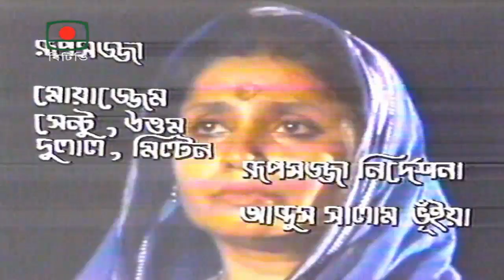সংশপ্তক - পর্ব ১১। ধারাবাহিক নাটক। খলিল, হুমায়ূন ফরীদি, সুবর্ণা মুস্তাফা | Songshoptok - Episode 11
শহীদুল্লা কায়সারের কালজয়ী উপন্যাস অবলম্বনে
ধারাবাহিক নাটক
“সংশপ্তক” - পর্ব ১১

অভিনয়ে:

খলিল, হরমতি, ফেরদৌসী মজুমদার, সেকান্দার মাস্টার, মামুনুর রশীদ, লেকু, রাইসুল ইসলাম আসাদ,
রমজান, হুমায়ূন ফরীদি, সাবু, সুবর্ণা মুস্তাফা, আরিফা, সারলা,দিলারা জামান,  বিলকিস সুমি, ছোট মালু,
মিনতি হোসেন (সেকান্দার মাস্টার মা), লিয়াকত আলী লাকি (কালু), এস এম মহসিন (সজুর বাপ),
আলমগীর কবীর (ফন্ডাস আলী) কাজী রাসিদুল হক পাসা (কসিম), গোলাম হাবিবুর রহমান মধু (মুন্সিজী),
এস দীন মোহাম্মদ, মতিউর রহমান, মোঃ নূর হোসেন (ঘোষ কাকা), রূপা খান (দাই মা),
জামিল আখতার (পেয়াদা), সাহাব উদ্দিন মজুমদার (পেয়াদা), মুজিবুর রহমান খান (খতিব সাহেব),
আহসানুর রহমান ভুইঞা (ক্বারি সাহেব)

অন্যান্য চরিত্রে:

খন্দকার আবু জাফর, কাজী নুরুজ্জামান, গোলাম হাবীব বুলবুল, মাহবুব উর রহমান,
মোঃ শাহজাহান, জিললুর রহমান, কাজী আলমগীর, মাঃ মহব্বত,বেবী মনি, এম আর জোনায়েদ,
মোঃ শহিদুল ইসলাম, মুনির হাসান চৌধুরী তারা, টি এইচ ভুইঞা, আব্দুল মতিন, এম এ হামিদুজ্জামান,
মানু বড়ুয়া, প্রদীপ বণিক, ফিরোজা আহমেদ

কৃতজ্ঞতা স্বীকার: পানা কায়সার
সূচনা সংগীত: আলম খান
তথ্য উপাদ্রষ্টা: মুনতাসীর মামুন
আবহ সংগীত: আনিসুর রহমান তনু
প্রযোজনা: বাংলাদেশ টেলিভিশন

Based on Shahidullah Kaiser's timeless novel
Serial drama
"Secretary" - Episode 11

Artist:

Khalil, Harmati, Ferdousi Majumder, Sekandar Master, Mamunur Rashid, Leku, Raisul Islam Asad,
Ramzan, Humayun Faridi, Sabu, Subarna Mustafa, Arifa, Sarla, Dilara Zaman, Bilkis Sumi,
Choto Malu, Minti Hossain (Sekendar Master Mother), Liaquat Ali Lucky (Kalu),
S.M. Mohsin (Sajur Baap), Alamgir Kabir (Fundas Ali) Kazi Rasidul Haque Pasha (Qasim), Golam Habibur Rahman Madhu (Munshiji), S Din Mohammad, Matiur Rahman, Md. Nur Hossain (Ghosh Kaka), Rupa Khan (Dai Ma), Jamil Akhtar (Peyada), Sahab Uddin Majumder (Pedestrian), Mujibur Rahman Khan (Pastor), Ahsanur Rahman Bhuiyan (Mr. Qari)

Other characters:

Khandaker Abu Jafar, Kazi Nuruzzaman, Golam Habib Bulbul, Mahbub Ur Rahman,
Md. Shahjahan, Zillur Rahman, Kazi Alamgir, Md. Mohabbat, Baby Moni, M.R. Jonaid,
Md. Shahidul Islam, Munir Hasan Chowdhury Tara, T.H. Bhuiyan, Abdul Matin,
M.A. Hamiduzzaman, Manu Barua, Pradeep Banik, Firoza Ahmed

Acknowledgments: Pana Kaiser
Introductory Music: Alam Khan
Source: Muntasir Mamun